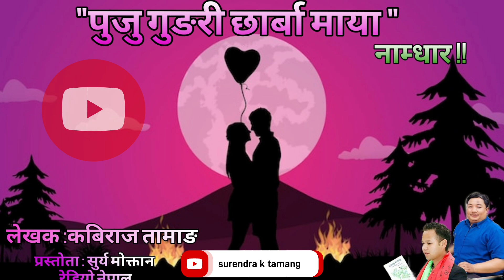पुजु गुङरी छार्बा माया नाम्धार ( कथा)// writer kabiraj tamang presenter surya moktan